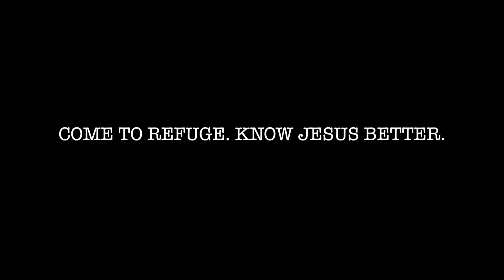Refuge Bible Study Trailer ft. Shia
Song: immortals
Artist: fall out boy
Released: 2015